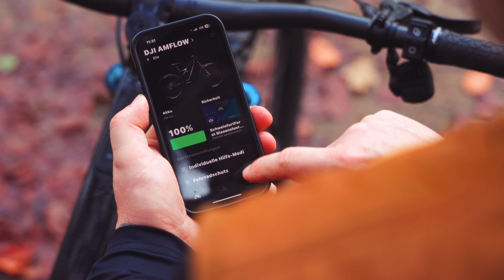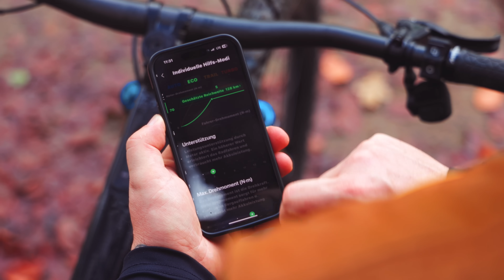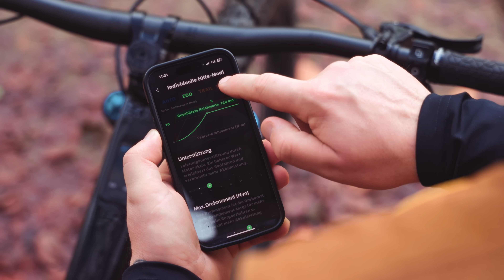👊 DJI AVINOX-Motor im Test: Besser als Bosch, Shimano und Co?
DJI Avinox-Motorsystem im Test: Der kompakte Motor hat so beeindruckende Kennzahlen, dass man mit ihm in einem E-Bike-Quartett als absolutem Supertrumpf abräumen würde. Bis zu 120 Nm maximales Drehmoment ... 1000 Watt Spitzenleistung ... 2,5 Kilo leicht – damit katapultiert sich der  @DJI  Avinox-Motor aus dem Stand an die Spitze der aktuellen Fullpower-Aggregate. Doch wie fährt sich der Motor? Bringt man die Leistung überhaupt auf den Trail und wie sensibel ist die Sensorik? All diesen Fragen sind wir auf den Grund gegangen und haben das DJI Avinox-Motorsystem ausgiebig getestet.

🤓Unser Fazit: Das DJI Avinox-Motorsystem legt die Messlatte sehr hoch und setzt aus dem Stand den Benchmark im Bereich moderner Motorsysteme für E-Bikes und E-Mountainbikes. Der Support und die kraftvolle, sensible und gleichzeitig homogen modulierte Unterstützung sind schlichtweg beeindruckend und generieren viel Fahrfreude. Dass dies bei geringster Geräuschentwicklung und extrem feinfühliger Sensorik geschieht, setzt dem Ganzen noch die Krone auf.
Ist der DJI-Motor besser als Bosch, Shimano und Co? Aktuell bietet er den kraftvollsten Support und verfügt über viele Individualisierungsmöglichkeiten. Salopp könnte man sagen: Hier wird Fullpower neu definiert und Fans kraftvoller Unterstützung brauchen ein E-MTB mit genau diesem Motor.

👉Den ausführlichen Artikel mit allen Infos und dem Test gibt's
00:00 Intro
00:18 DJI Avinox-Motorsystem – Infos
01:07 DJI Avinox im Detail
04:59 DJI Avinox – die Fakten
06:29 Wie laut ist DJI Avinox?
07:02 weitere Features
07:50 Unterstützung bei mehr als 25 km/h
08:26 DJI Avinox im Test – unser Fazit